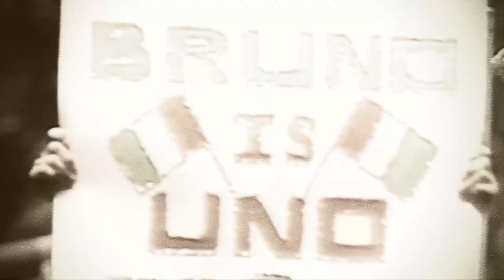WWE | Bruno Sammartino | Custom Titantron | "Head For Home"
During his childhood in a small Italian mountain town, Bruno Sammartino heard stories about how the streets in the United States were paved with gold. Though he believed it literally at the time, Sammartino would experience riches first-hand as the longest-reigning WWE Champion and the most beloved competitor in the history of the squared circle.

Life wasn’t always so glorious for The Italian Superman. Bruno’s brother and sister both passed away at young ages, and Adolf Hitler’s Nazi forces seized their town, but Bruno persevered. He hid in a mountain called Valla Rocca during the German occupation and eventually joined his immigrant father in Pittsburgh in 1950.

Sammartino began exercising at the local Young Men’s Hebrew Association and grew to become one of the strongest men on the planet. After setting a world record in 1959 by bench-pressing 565 pounds, Sammartino caught the eye of Mr. McMahon’s father, Vincent J. McMahon, and went pro almost instantly.

Bruno became an overnight sensation, connecting with not only fellow Italians, but also Latinos, Greeks and Jews, successfully bridging the gap in America’s melting pot of wrestling fans. His legend continued to grow on May 17, 1963 when he defeated Buddy Rogers in just 48 seconds to become the second-ever WWE Champion in front of nearly 20,000 fans at the old Madison Square Garden.

Bruno held the WWE Championship for nearly eight years, by far the longest reign of all time, which was a record for all professional wrestling champions, no matter the organization. A household name all over the country, the beloved hero defended his title in legendary rivalries against WWE Hall of Famers Killer Kowalski, Gorilla Monsoon and George “The Animal” Steele. In early 1968, Sammartino headlined the first wrestling event at the brand-new Madison Square Garden just eight days after it opened. The Garden truly was the house that Bruno built, as he sold it out an astounding 187 times. When he lost the title in 1971, grown men were seen weeping, but on Dec. 10, 1973, Sammartino became the first two-time WWE Champion and held the title for an additional three-and-a-half years.

On Aug. 9, 1980, Sammartino defeated his former protégé, Larry Zbyszko, inside a steel cage at New York City’s Shea Stadium in front of more than 35,000 people. The heated grudge match broke box-office records for wrestling events, and Bruno retired from the ring the following year. Bruno returned to WWE in the mid-80s as a broadcaster alongside Mr. McMahon and as a support system for his son David, who was just beginning his grappling career. Now known as The Living Legend, Bruno also engaged in several rivalries with emerging stars “Rowdy” Roddy Piper, “Macho Man” Randy Savage and The Honky Tonk Man.

In his final match, Bruno teamed with the man many say he passed the torch to, Hulk Hogan. Many Superstars have carried the torch for WWE since then, but it was Bruno Sammartino who lit the fire and became WWE’s first genuine superhero.